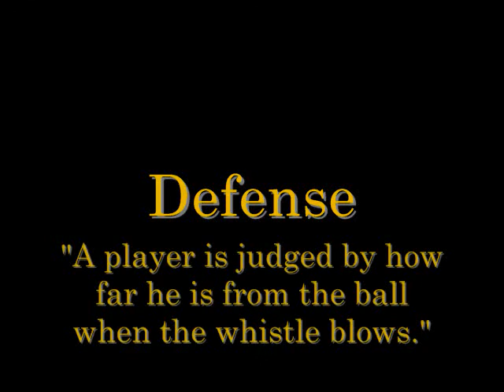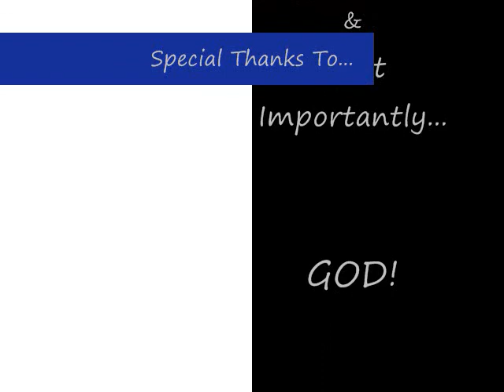Freddie Harris, UCO Highlight Video '09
Here's my highlight video from the University of Central Oklahoma. #41, DE/OLB
Broncho Pride!!!